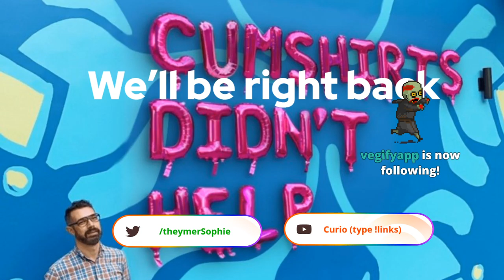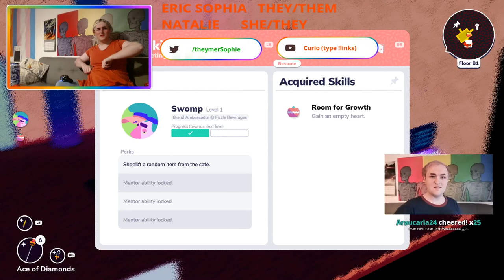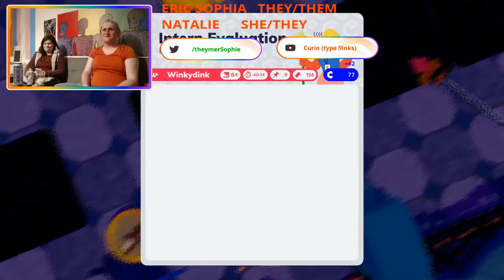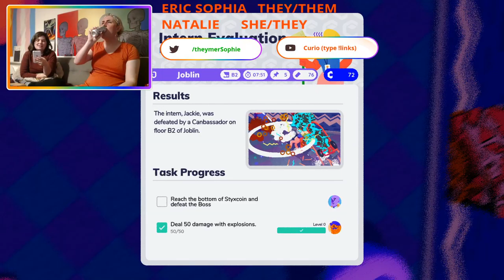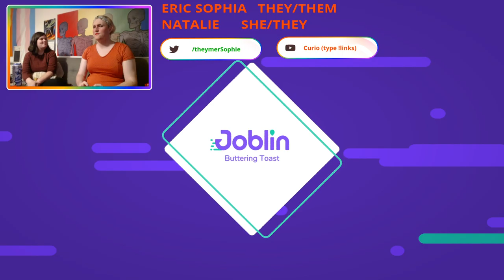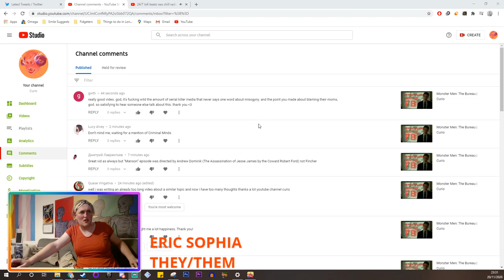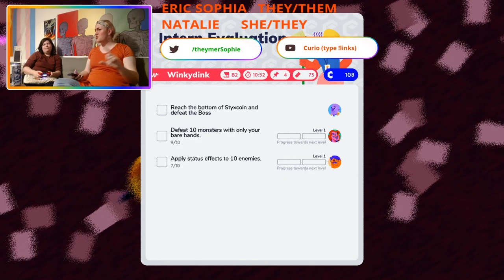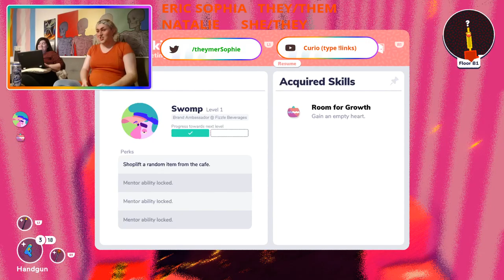A post A day keeps John E Douglas Away